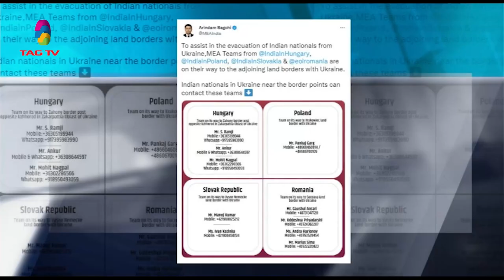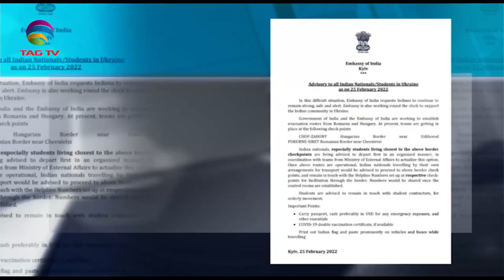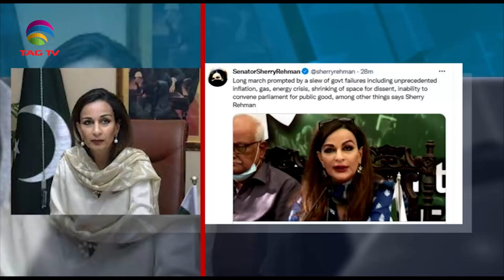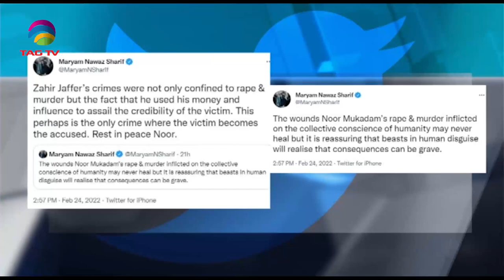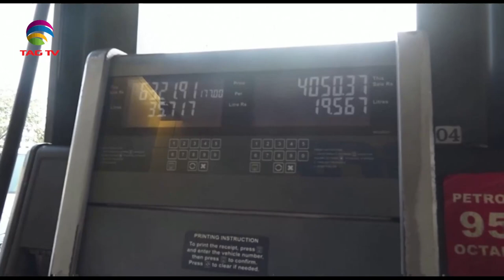India plans evacuation of its citizens from Ukraine-Pakistan witnesses high inflation-SANewslineFe25